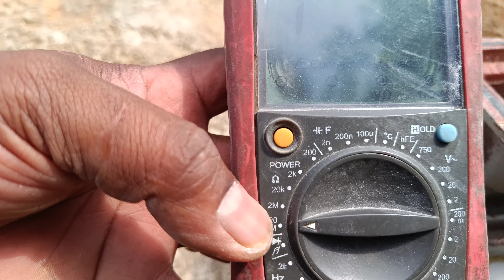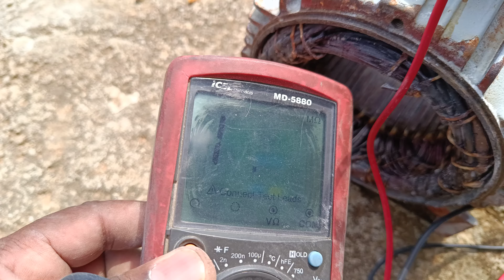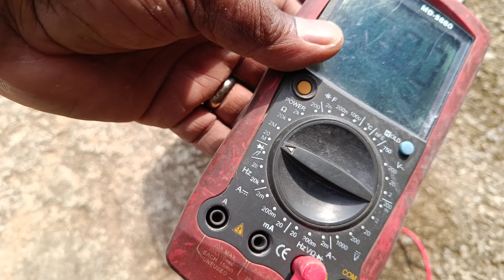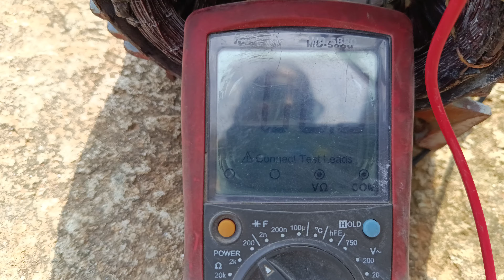Motor elétrico queimado motivos